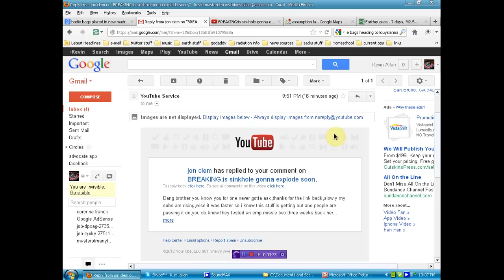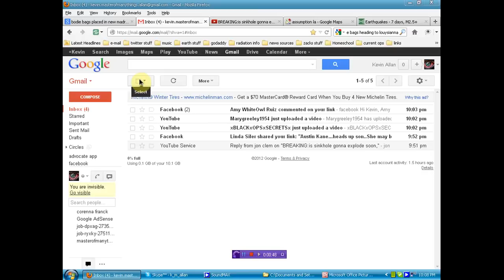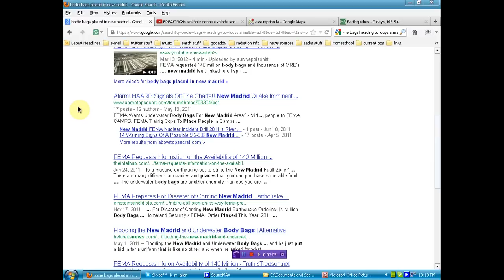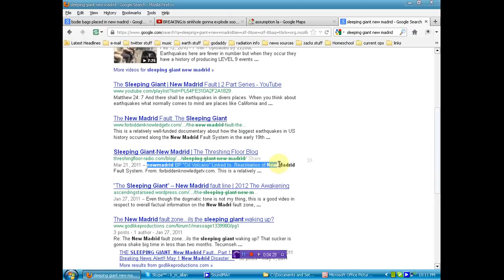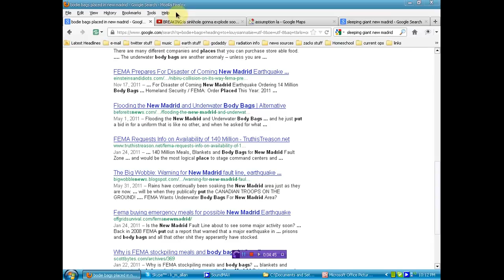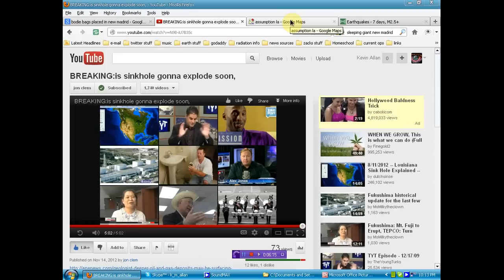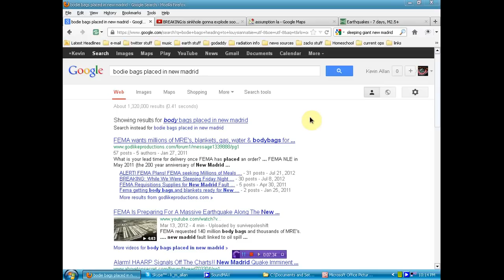Sink Hole could set of New Madrid Fault